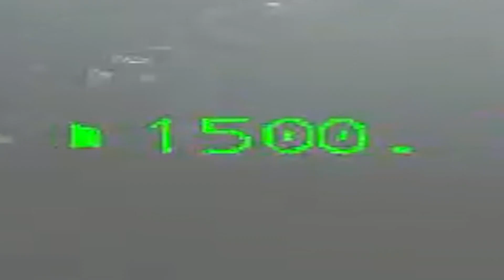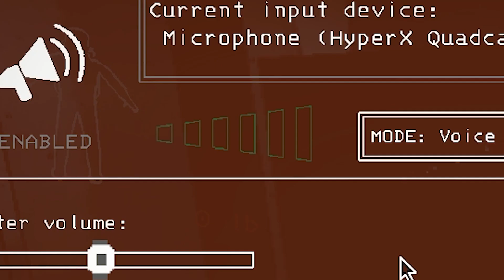A GOD DOES NOT FEAR DEATH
sorry about this video

definitely a filler video for sure. this week has not been the greatest on me but I tried my best to pump out a video that at least people will watch for maybe like a minute and a half so yea